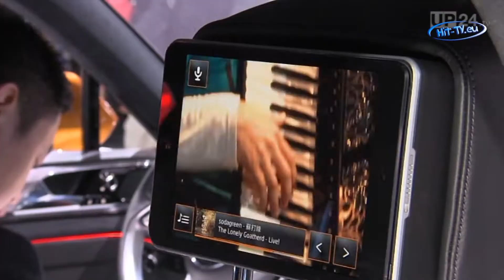Auto Shanghai 2013: VW CrossBlue Coupé mit Plug-In-Hybridsystem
Quelle: UnitedPictures.TV
Weltpremiere auf der Auto Shanghai 2013, der wichtigsten Automesse in China, feiert das VW CrossBlue Coupé, mit dem die Wolfsburger einen Ausblick in die Zukunft geben. VW-Design-Chef Klaus Bischoff: „Das neue Coupé lebt von einem harmonischen Dreiklang. Es ist robust im Auftritt, sportlich in den Proportionen und von zurückhaltender Eleganz in der Skulptur und den Linien. Diese Studie wird zweifellos Einfluss auf künftige SUV-Modelle haben." Das CrossBlue Coupé wird von einem ebenso sparsamen wie sportlichen Plug-In-Hybridsystem angetrieben. Dabei arbeitet ein V6-Turbo-Benzin-Direkteinspritzer (TSI) mit zwei Elektromotoren zusammen. Die maximale Systemleistung beträgt 305 kW / 415 PS. Wird dieses Leistungspotenzial abgerufen, avanciert das SUV zum Sportwagen. Die Studie ist in 5,9 Sekunden 100 km/h schnell, die Höchstgeschwindigkeit beträgt 236 km/h. Trotz dieser beachtlichen Dynamik kommt das CrossBlue Coupé auf einen Durchschnittsverbrauch von lediglich 3,0 l/100 km (im neuen europäischen Fahrzyklus / NEFZ). Selbst im hybridischen Verbrauchsmodus (Teilzyklus mit entladener Batterie und reinem TSI-Antrieb) begnügt sich das fast 4,9 Meter lange SUV mit 6,9 l/100km. Über eine Distanz von 33 Kilometer kann das CrossBlue Coupé rein elektrisch und damit ohne Emissionen gefahren werden (bis maximal 120 km/h).